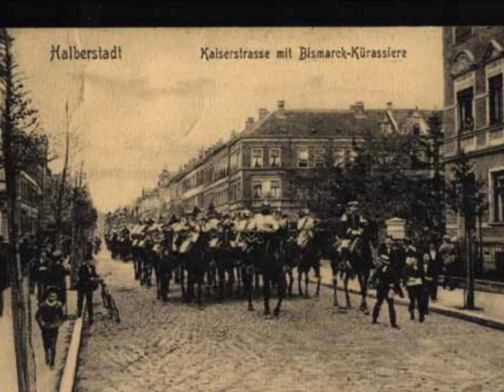AM III, 50 AMS "Parademarsch von Prinzessin Charlotte von Preußen"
AM III, 50 Parademarsch von Prinzessin Charlotte von Preußen, 1850

5 Armeemärsche haben wir von dieser Prinzessin (*1831, +1855), die eine Tochter des Prinzen Albrecht war und somit eine Enkelin von König Friedrich Wilhelm III. und der Königin Luise.  Bedeutende Pianisten hatten ihr Talent gefördert.  19 jährig schrieb sie den Marsch.  Das Arrangement veranlaßte sicherlich Wieprecht, der als Generalmusikdirektor in Berlin für die Prinzessin auch anderes instrumentierte.  König Friedrich Wilhelm IV., ein Onkel der Prinzessin, nahm das wundervolle Stück sofort (1850) in die Sammlung, aus der es die Seydlitz-Kürassiere Nr. 7 (in Halberstadt am Harz), die 8. Dragoner (in Oels/Schlesien) und 1. Ulanen (in Militsch/Schlesien) als ihren Parademarsch im Schritt bis 1918 bliesen.  Auch die Feldartillerie-Regimenter 11 (in Kassel) und 52 (in Königsberg/Ostpreußen) führten das Stück als ihren Präsentier- bzw. Parademarsch.  In der Reichswehr übernahm es von den 8. Dragonern traditionell das 8. (Preußische) Reiter-Regiment in gleicher Garnison.  Bei allen Trompeterkorps stand es bis 1945 in den Marschbüchern, eine wertvolle Komposition, die sich fast 100 Jahre gehalten hat und in ihrer Art eine vergangene Zeit erleben läßt.

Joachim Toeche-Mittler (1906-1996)